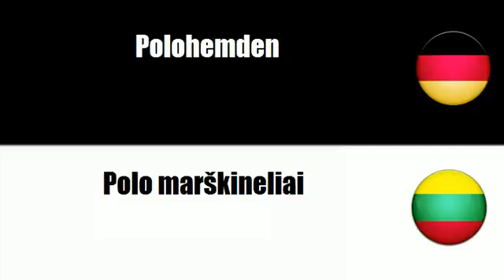Litauisch lernen = T Shirts und Hemden